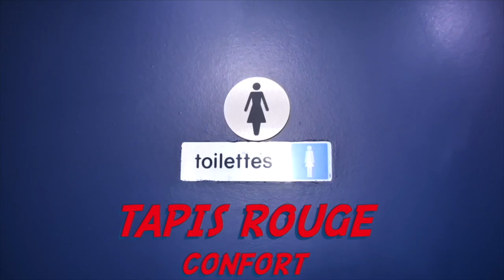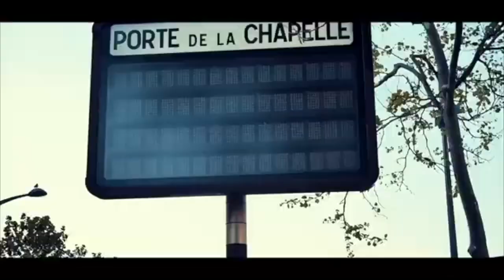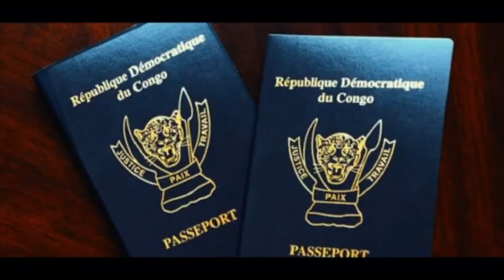🟨 SOLOLA VERITE ANELKA BAFAUSSETTE FALLY IPUPA n'a rien proposé de spécial au stade de martyrs.